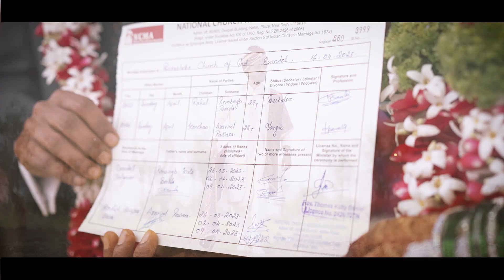Rahul and Kanchan 16.4.2023 Best Wedding Teaser